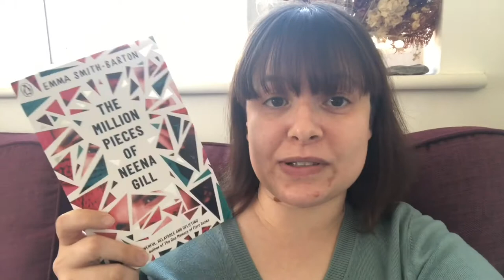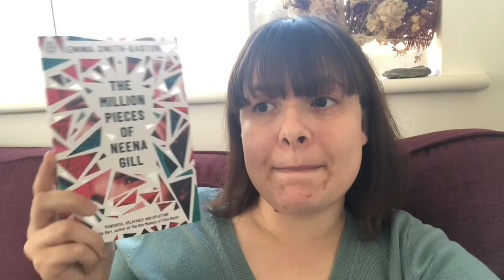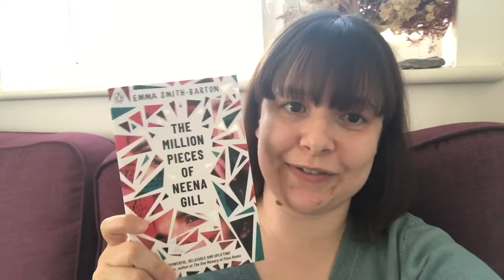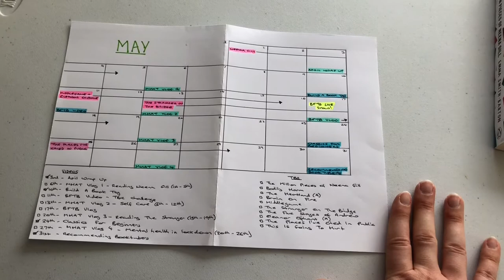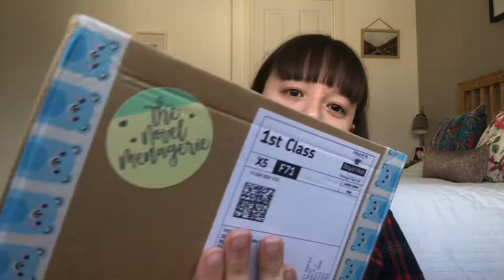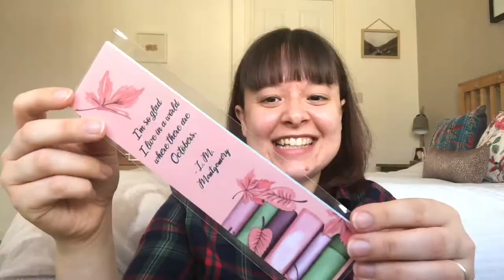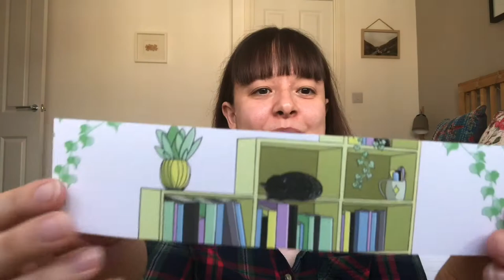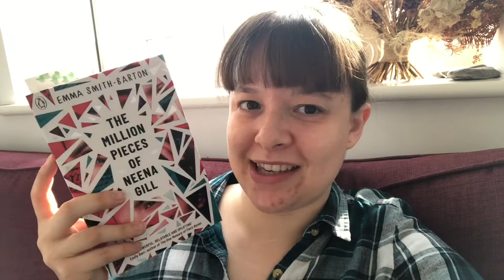READING VLOG: THE MILLION PIECES OF NEENA GILL - What Victoria Read - Booktube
MENTIONS

Lianne's Etsy